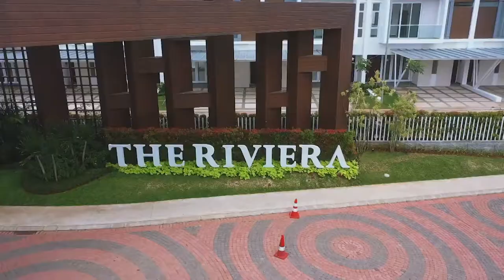Riviera Puri Progress Maret 2021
Progress Update Riviera Puri maret 2021